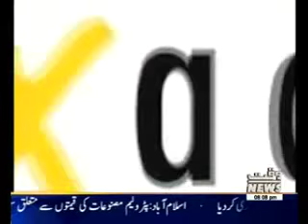The Other Side 29 May 2015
National,Politics,Issues,Affairs,Topics,Discussion,Host,Alina Shigri,Guest,Waqtnews,Islamabad
,Pakistan